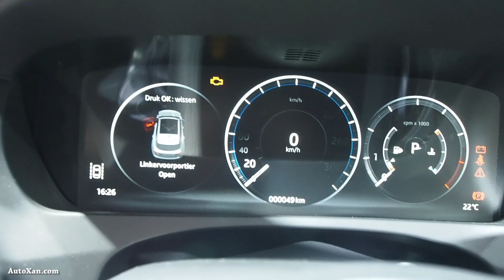Jaguar F-pace 3.0 V6 Supercharged AWD - Exterior and Interior Lookaround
Brussels Motor Show 2017